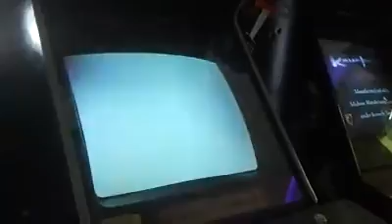Kayo plays MVC2 at Video Game Rescue